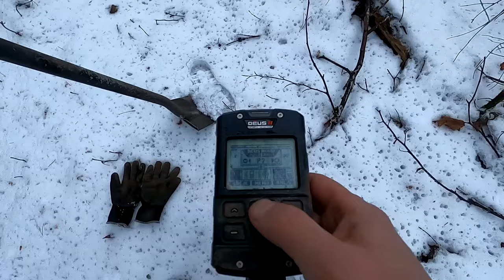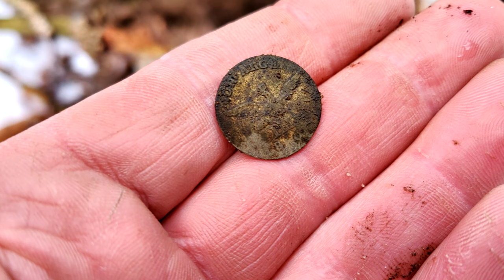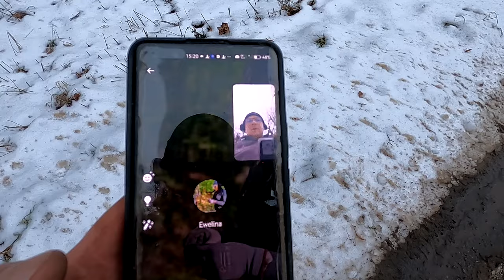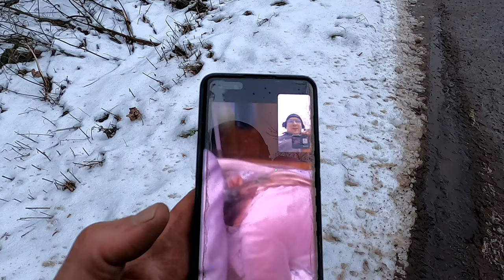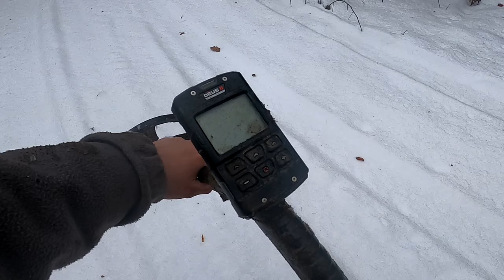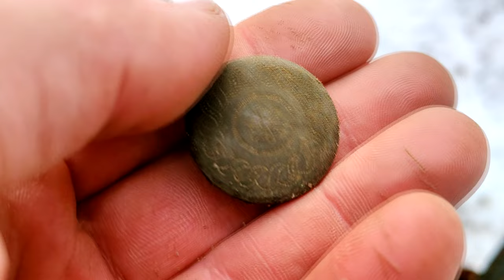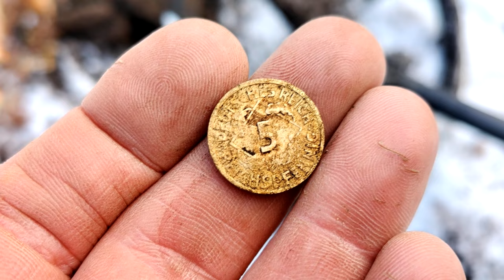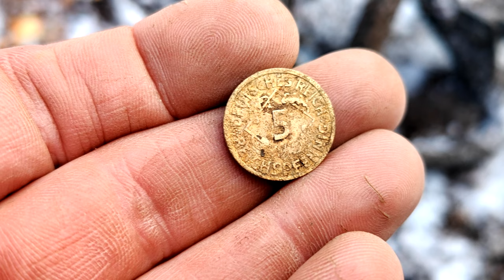Bogate poszukiwania i wredna choroba.Żałowała, że nie pojechała na poszukiwania z wykrywaczem metali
💲kod rabaty 5% - OdkrywcaHistorii - wpisz w sklepie i uzyskaj rabat 5%
🔴Link do grupy Rodzinka detektorystów PL:
Zapraszamy do obejrzenia filmu pt. Bogate poszukwiania i wredna choroba

Sklep stacjonarny z wykrywaczami metali:
Odkrywca Historii
ul.Piastowska 28
14-240 Susz
woj. Warmińsko-Mazurskie